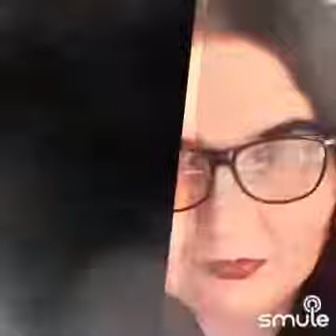WITCHY WOMAN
Duet w/ _Jennifer_BeBe + ME